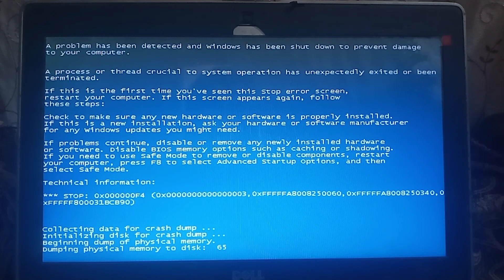VS My Video Has BSOD #28